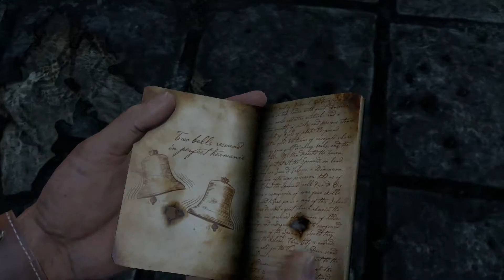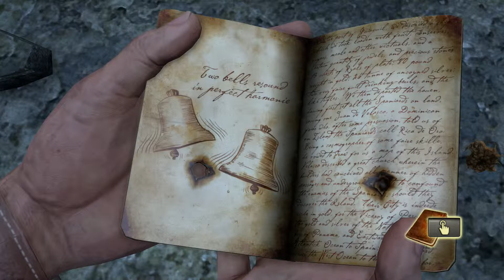Let's Play Uncharted Drakes Schicksal Gameplay German #14:Jagd auf Nathan Drake!!!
Datum der Erstveröffentlichung: 7. Oktober 2015
Serie: Uncharted
Genre: Action-Adventure
Plattform: PlayStation 4
Entwickler: Naughty Dog, Bluepoint Games
Herausgeber: Sony Interactive Entertainment, Sony Interactive Entertainment Europe